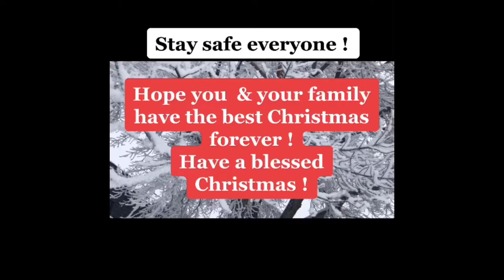51-Shopping-Covid-Christmas!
Covid-19 is still on going !
Stay safe everyone. Wear mask, keep distancing and wash your hands often . Be nice to another!